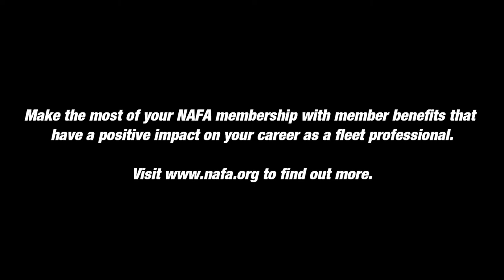Bob Martines Discusses NAFA Fleet Management Association | Automotive Digest